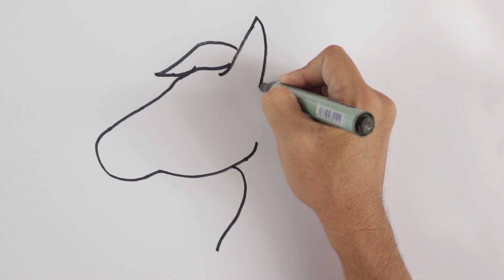Easy Drawing for Kids | How to Draw and Paint a Unicorn step by step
Easy Art for Kids aims to teach your child how to draw and paint a unicorn step-by-step. Follow this channel for more easy drawing and painting lessons for kids!

Simple drawing and painting videos are uploaded every other day.